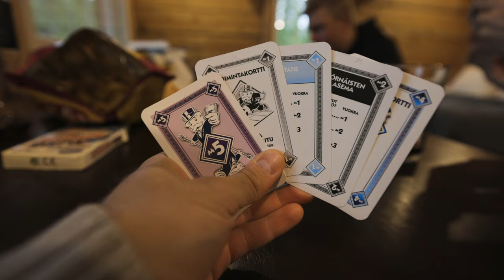The ONE place in the WORLD you have to VISIT!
► THANKS TO THE EPIC LAPLAND BUSINESS OWNERS

⚡︎MY VLOGGING CAMERA
⚡︎MY STUDIO LIGHT
⚡︎MY GO TO VARIABLE ND FILTER
⚡︎FAVOURITE WIDE ANGLE LENS
⚡︎FAVOURITE PORTRAIT LENS
⚡︎FAVOURITE TELEPHONE LENS
⚡︎MY MICROPHONE
⚡︎JOBY GORILLA POD
⚡︎MY TRAVEL FILM DRONE
⚡︎ND FILTERS FOR MY DRONE
⚡︎MY 360 CAM
⚡︎MY ACTION CAM

► COURSES - INVEST IN YOUR LEARNING

ROAD TRIP to FINNISH LAPLAND